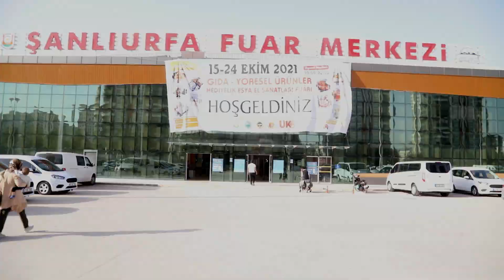ŞANLIURFA 8. GIDA VE YÖRESEL ÜRÜNLER FUARI KAPILARINI AÇTI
Türkiye’nin birçok ilinden tescilli coğrafi işaretli yöresel ürünlerin sergilendiği ‘’Gıda, Yöresel Ürünler Hediyelik Eşya ve El Sanatları’’ fuarı Şanlıurfa’da kapılarını açtı.